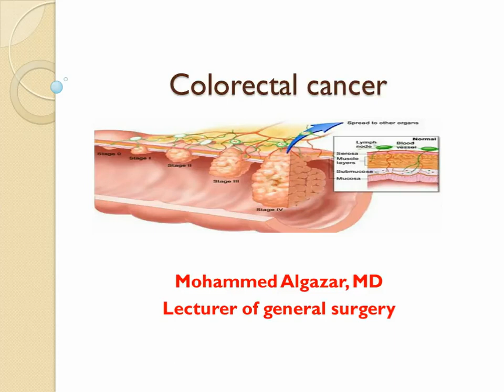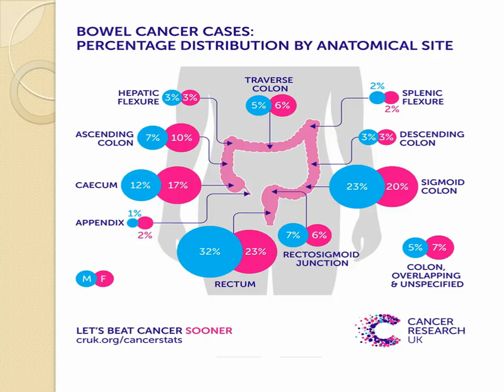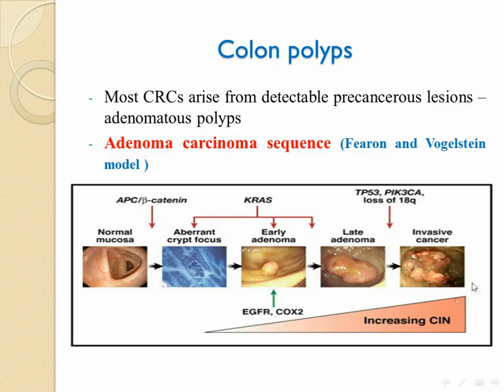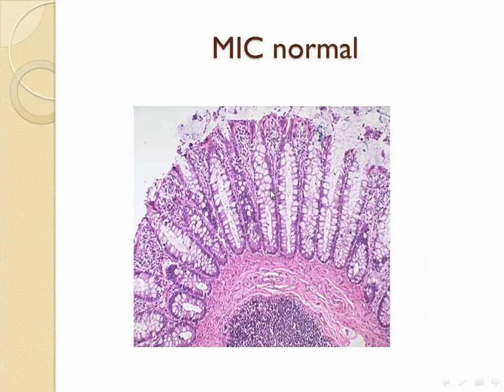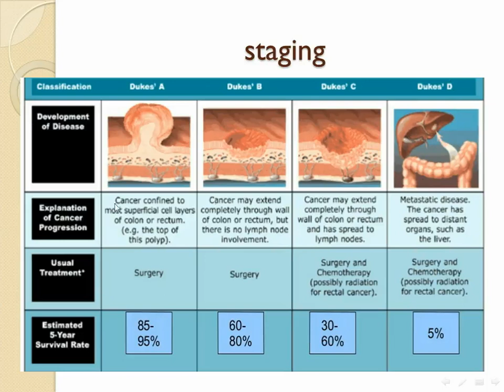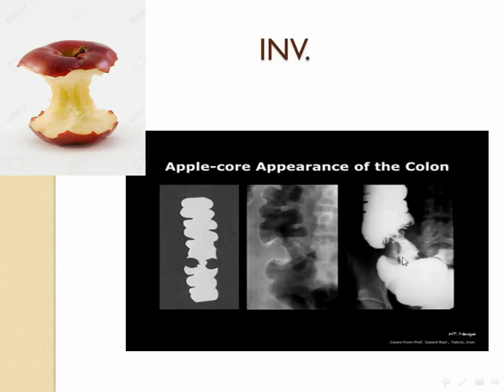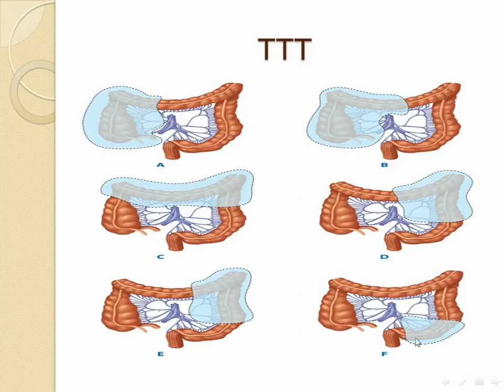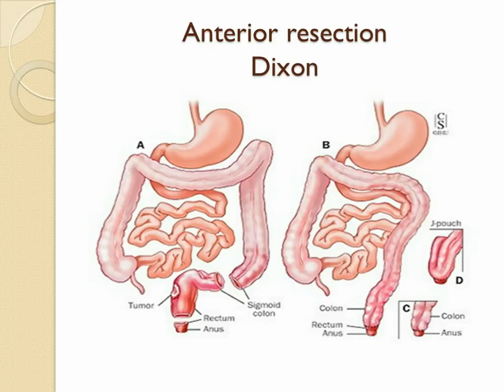Cancer Rectum - English Dubbed - Dr. Mohammad Algazar